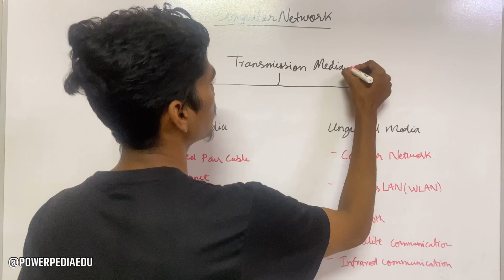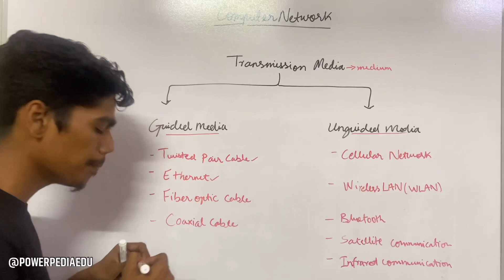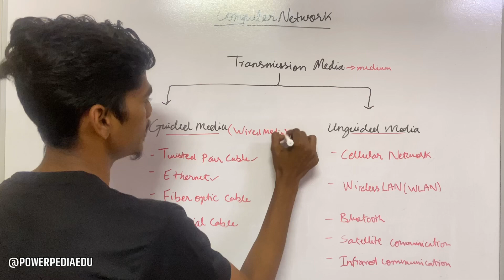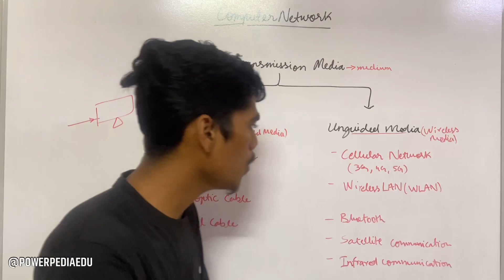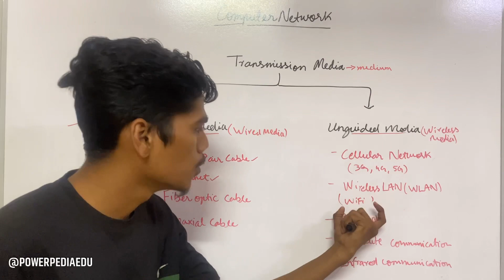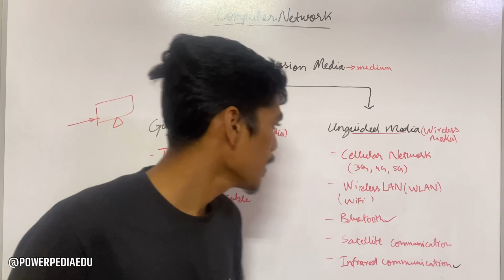Transmission media | Guided media & Unguided media | PowerPedia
Welcome to PowerPedia's video on transmission media! In this video, we explore the different types of transmission media used in computer networks, including guided media and unguided media.

Transmission media play a crucial role in carrying data signals from one device to another, enabling seamless communication within a network. We'll dive into both guided media, which utilize physical cables, and unguided media, which rely on wireless communication methods.

First, we'll delve into guided media, also known as wired or bounded media. We'll discuss the characteristics and applications of twisted pair cables, coaxial cables, and fiber optic cables. Discover how these cables enable reliable data transmission over different distances and in various network environments.

Next, we'll explore unguided media, also known as wireless or unbounded media. We'll uncover the world of wireless communication, examining technologies like Wi-Fi, cellular networks, satellite communication, and infrared communication. Learn how these wireless methods facilitate flexible and mobile communication within networks.

Throughout the video, we'll highlight the advantages and considerations of each type of transmission media, such as data transmission speeds, range, susceptibility to interference, and scalability. This comprehensive understanding will help you make informed decisions when designing and setting up networks.

Whether you're a student studying computer networking, an IT professional, or simply curious about how data is transmitted, this video provides valuable insights into the world of transmission media.